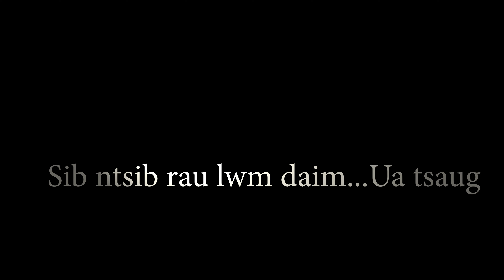Fruit Market Tour...Ncig khw nyob Lima, Peru.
Thawj hnub peb mus ncig khw nyob Lima, Peru tebchaw.